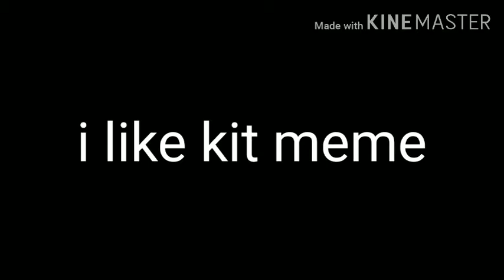Pikachu meme corona meme I like kit meme work meme (MUST WATCH) funny